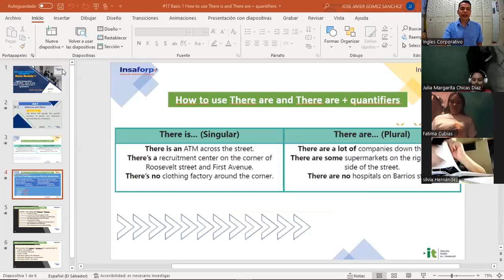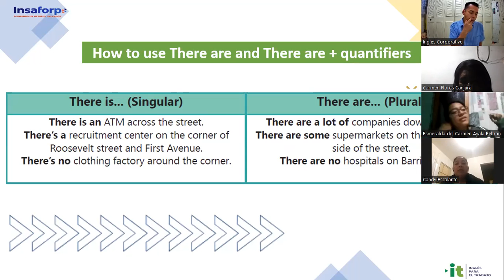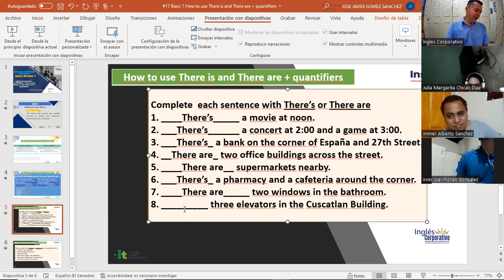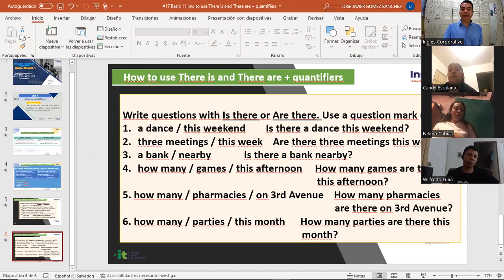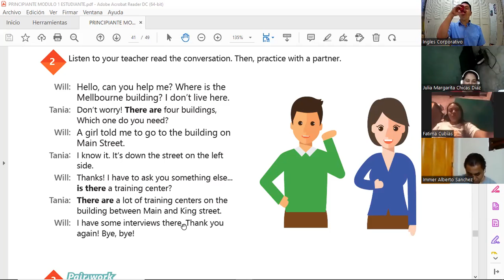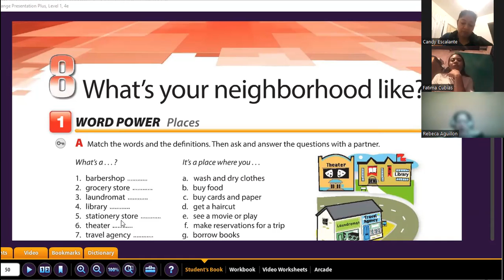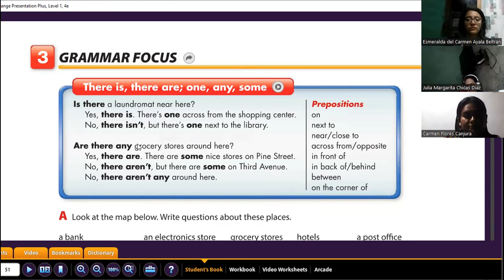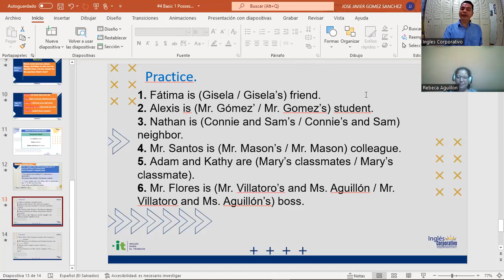Inglés Corporativo - 14-06-2022 - How to use there is and there are + quantifiers